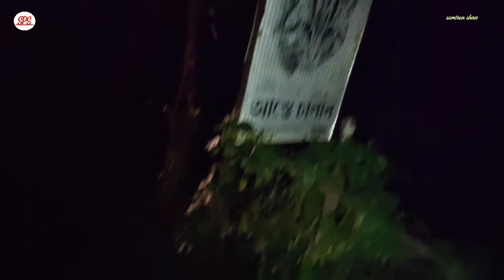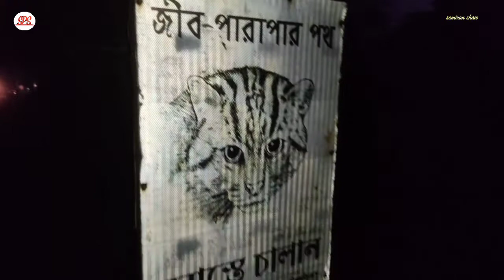Way to Bagnan